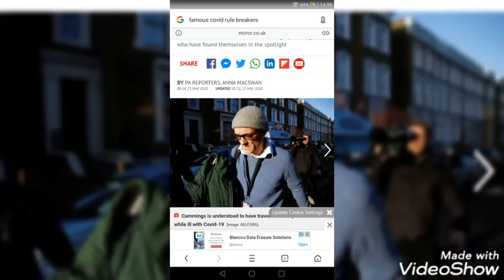no words needed for the sheep